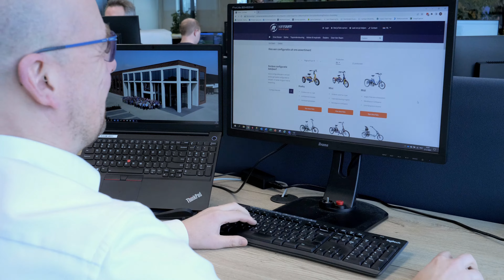5 vragen aan een informatiemanager van Van Raam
Maikel Fraikin is informatiemanager bij Van Raam. Leer hem beter kennen in deze video waarin hem 5 vragen worden gesteld.

Hoofdstukken
0:00 - 0:07 Intro
1. Kun je jezelf voorstellen? 0:07 - 0:19
2. Wat maakt het leuk om bij Van Raam te werken? 0:19 - 0:40
3. Wat is een vooroordeel over jouw werk? 0:41 - 1:18
4. Wat is jouw meest memorabele Van Raam-moment? 1:19 - 2:13
5. Wat is jouw favoriete Van Raam fiets? 2:13 - 3:39

VeloPlus rolstoelfiets:
De VeloPlus rolstoeltransportfiets is ontwikkeld om mensen, die in hun eigen rolstoel blijven zitten, per fiets te vervoeren.

Over ons:
Wij geloven dat als mensen langer mobiel en zelfstandig zijn, ze zich gelukkiger voelen. Daarom bieden we mensen met een beperking die niet op een traditionele fiets kunnen fietsen, duurzame en eigentijdse mobiliteit. Met een Van Raam fiets zoals een duofiets, driewielfiets of rolstoelfiets ervaar je zelfstandigheid en vrijheid. Dat is onze visie en de reden van ons bestaan.

Dit kan je op ons kanaal verwachten:

  ✅ Elke week een nieuwe video op Video Friday
  ✅ Maak kennis met Van Raam en mobiliteitsoplossingen
  ✅ Productvideo's
  ✅ Bekijk klantervaringen
  ✅ Regelmatige 'How-to' video's
  ✅ Service- en onderhoudsvideo's
  ✅ Meer over Innovatie van Van Raam

Wat wil jij nog zien? Laat het ons weten!